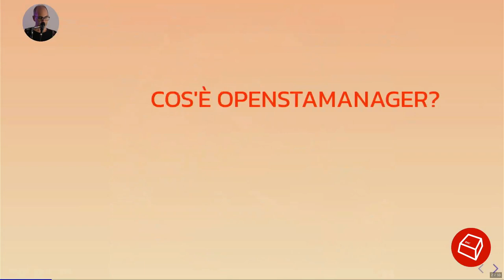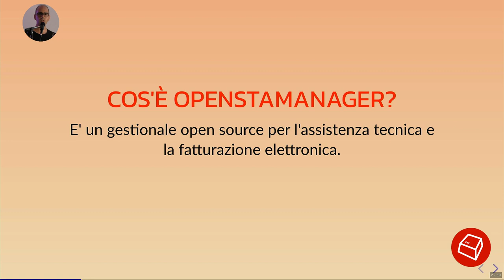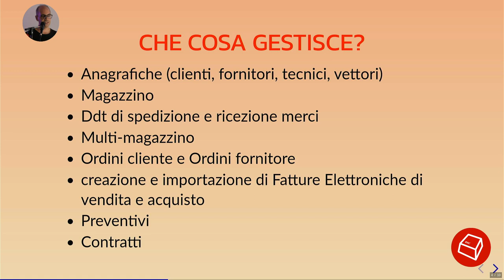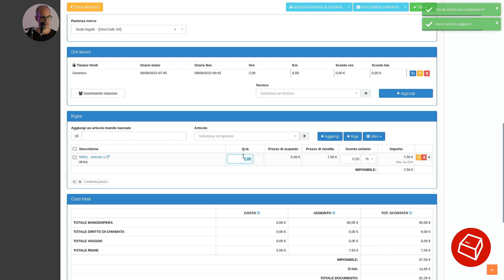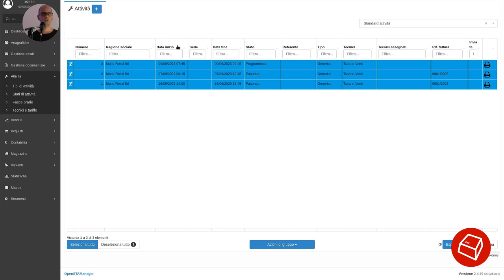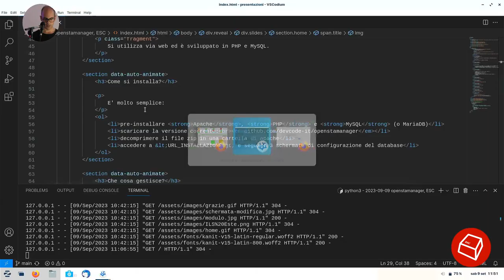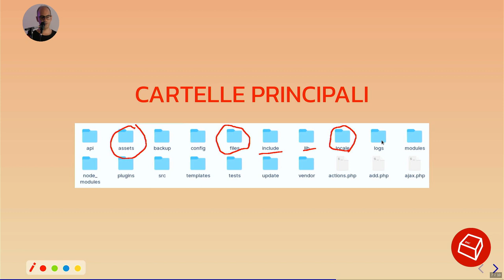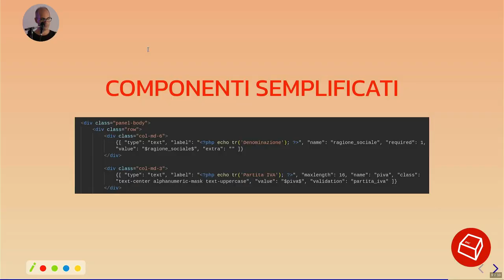OpenSTAManager -Fabio 'Loviuz' Lovato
Gestionale libero nato nel lontano 2008 come hobby e diventato un gestionale molto completo per aziende e professionisti. È mantenuto oggi da un'azienda di 6 persone, completamente open source. Presentazione di come funziona il ramo 2.4 attuale, presentazione del ramo 2.5 (riscrittura con Laravel) e anticipazione di un ulteriore fork di una versione 3.0 con Mithril.js.